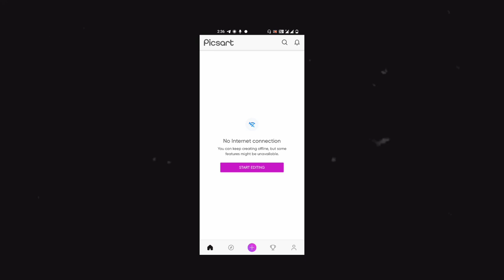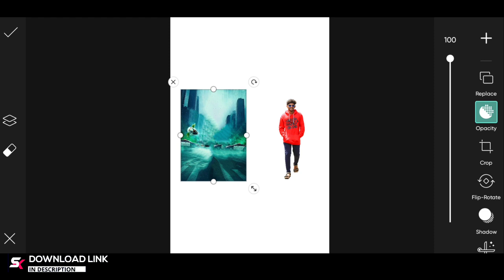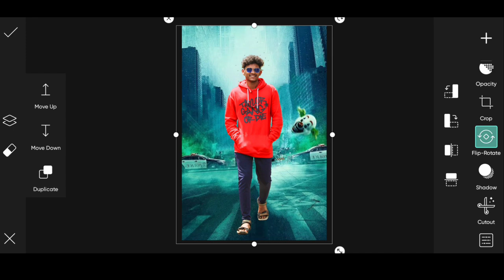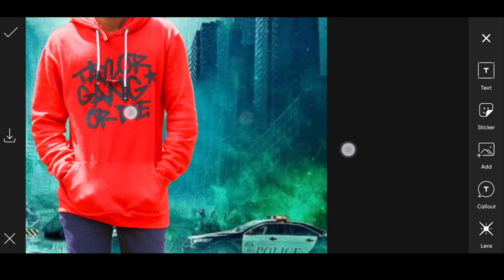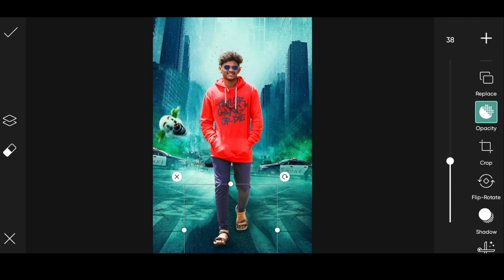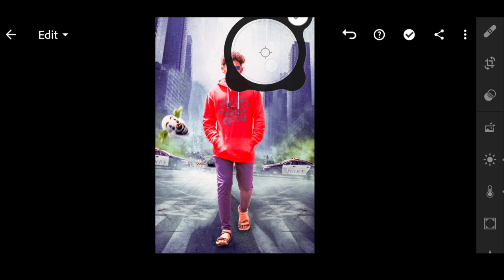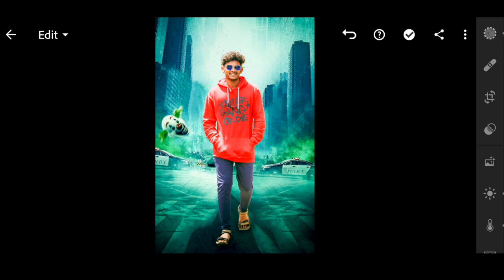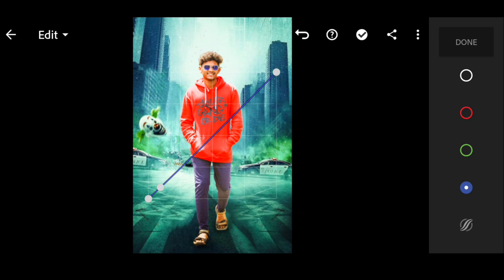Cinematic Style Movie poster Editing PicsArt Tamil | Joker Poster Editing PicsArt Tamil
➟ Download Link ✓

Gpay - kishorekrishsk7-1@oksbi
phonepe-skeditztamil@ybl

♬ Music Credits

Afternoon Tea (extended) by Mona Wonderlick